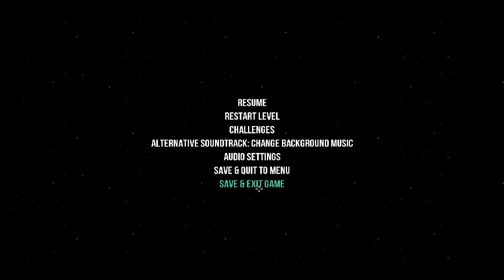Let's Play Gods Will Be Watching: Part 3, Sam Fisher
As we continue to get our faces beaten we get help from Sam Fisher.